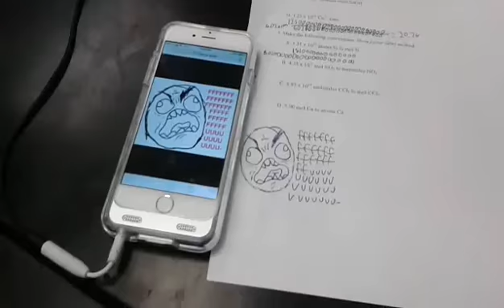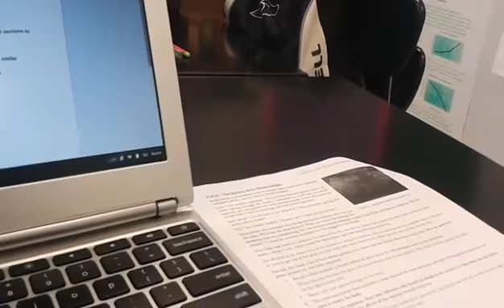Just an Odd Day 2/04/15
Today was kinda weird honestly ^-^